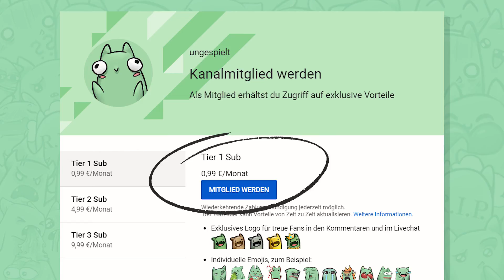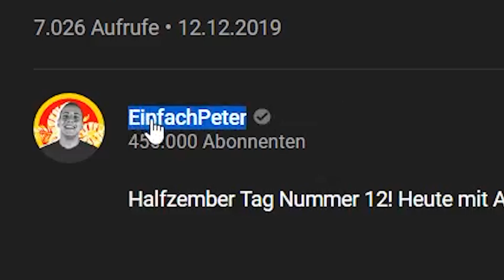Unge REAGIERT auf Wer lügt BESSER mit ABK